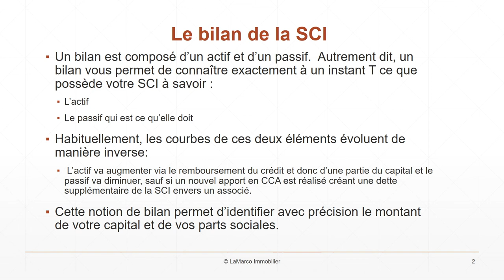Comprendre le bilan comptable de la SCI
Un bilan est composé d'un actif et d'un passif.  Autrement dit, un bilan vous permet de connaître exactement à un instant T ce que possède votre SCI à savoir :
• L'actif
• Le passif qui est ce qu'elle doit

Habituellement, les courbes de ces deux éléments évoluent de manière inverse. L'actif va augmenter via le remboursement du crédit et donc d'une partie du capital et le passif va diminuer, sauf si un nouvel apport en CCA est réalisé créant une dette supplémentaire de la SCI envers un associé.

Cette notion de bilan va donc permettre d'identifier avec précision le montant de votre capital et de vos parts sociales.